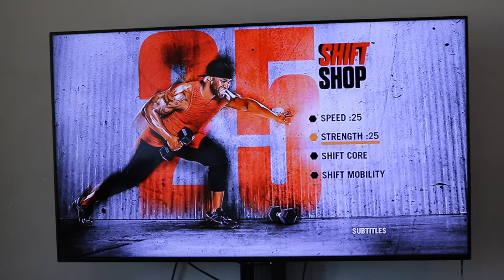Shift Shop Video Diary | Fitness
In this video I take you through my three week experience doing Beachbody's newest release, Shift Shop. I share some of the workouts, random thoughts, a few meals, and more!

goo.gl/4MLnMS